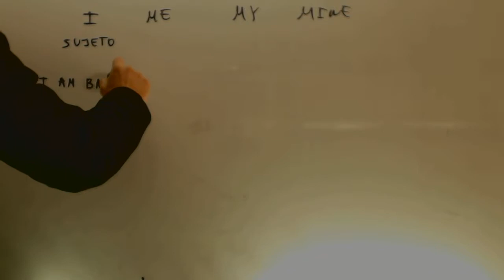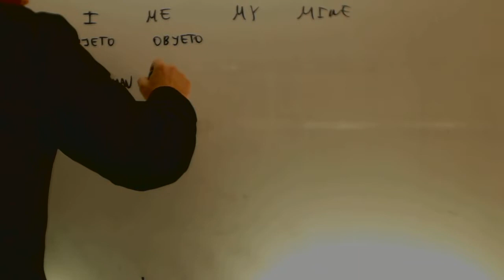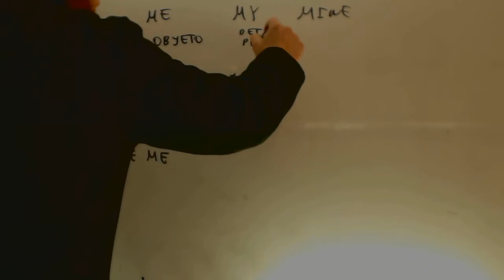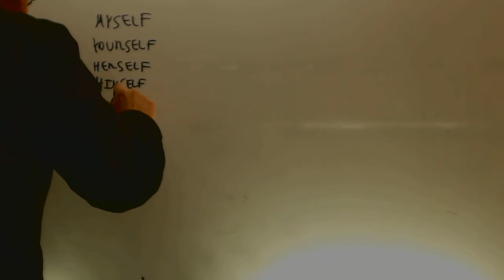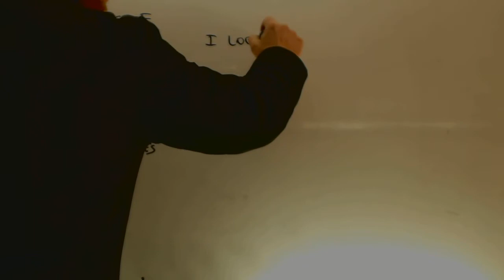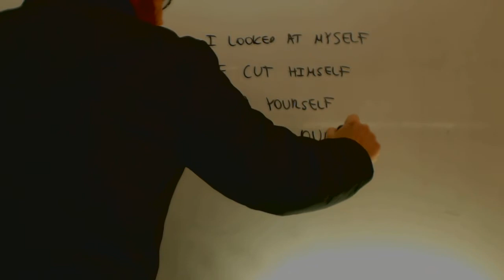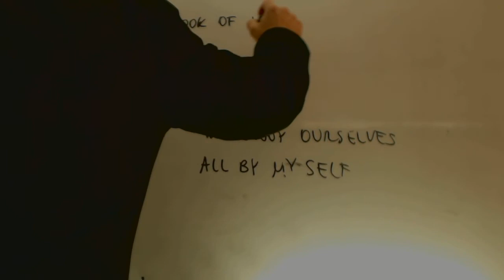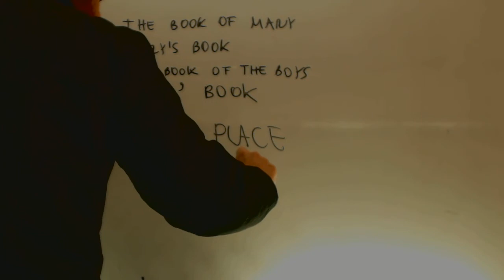Ingles pronombres reflexivo y genitivo sajon Acceso CFGS Academia Usero Estepona